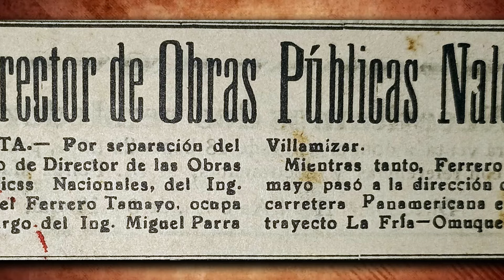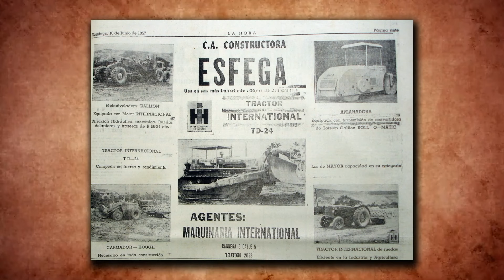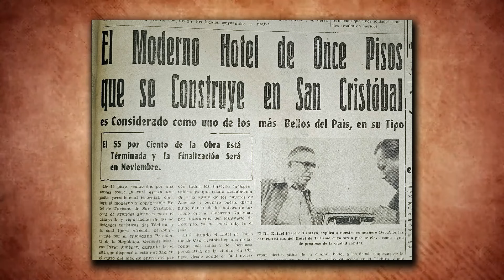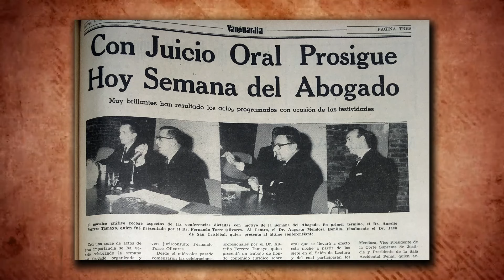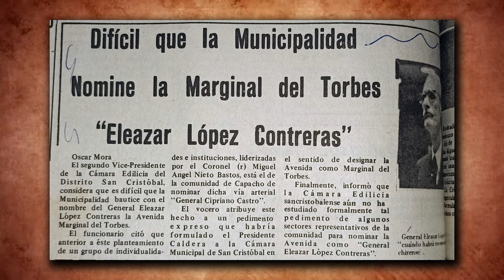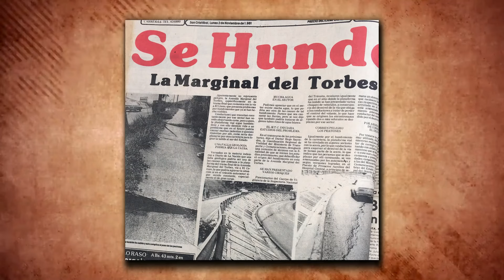CRÓNICAS DE SAN CRISTÓBAL. CAPITULO 3 PARTE 1/3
PROFESOR LUIS HERNÁNDEZ - CRONISTA
CRÓNICAS DE SAN CRISTÓBAL, TODOS LOS MIÉRCOLES A LAS 7:30PM,
CON SU SEGUNDA EMISIÓN DOMINGO 8PM POR TELEVISORA DEL TÁCHIRA.